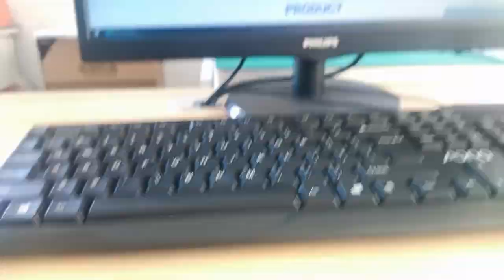74991114410 Compatible ZhuSun Jack